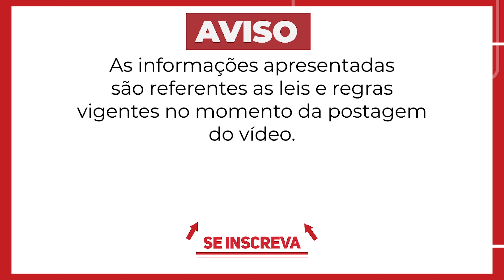Fim do FGTS e do INSS para aposentados ?! Entenda ...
Existe um projeto de lei que pode acabar com o deposito do FGTS e a contribuição ao INSS dos aposentados que estão trabalhando registrado, com carteira assinada.

Mas na prática o que isso significa? O trabalhador aposentado vai ser prejudicado?

O projeto de lei que quer o fim do Fundo de garantia e do saque aniversário e do INSS já está valendo? Explicamos no vídeo se o FGTS do aposentado vai acabar e se o aposentado precisa continuar contribuindo pelo INSS, como contribuição previdenciária cota empregado.

O advogado Daniel Moreno é Pós Graduado em Direito do Trabalho, fundador do escritório Magalhães & Moreno Advogados e Presidente da comissão de Direito do Trabalho da 10ª OAB/SP(2018/2021 e 2022/2024), Vice-Presidente da Comissão de Direito Previdenciário da OAB/SP-Subsessão Amparo-SP, colaborador do Livro ”Coronavírus e os Impactos Trabalhistas”.